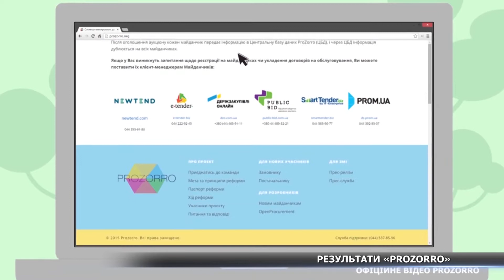Перші результати системи «Prozorro»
Система електронних закупівель «Prozorro» почала давати перші результати. Завдяки нововведенню в області вдалося заощадити 52 мільйона гривень. Але чиновники зауважують – реалізували лише 65% закупівель. Що ж сталося з рештою торгів – далі у сюжеті.